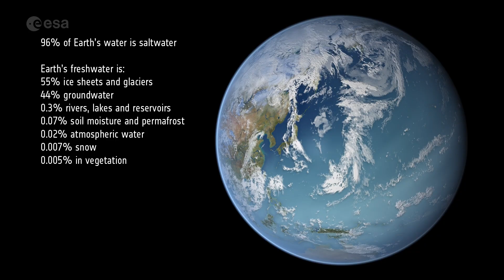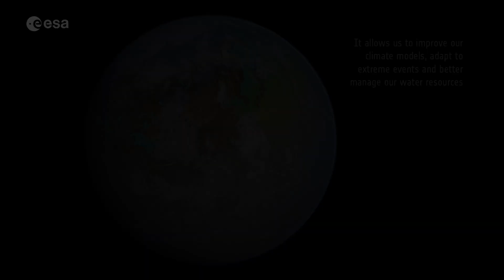Earth's water cycle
Imagine the world without water: as cold and lifeless as the planet Mars. Earth is unique in our solar system in being able to sustain liquid water on its surface. Water is essential for life and for Earth’s climate, helping transport heat around the planet, but it is difficult to track through the whole water cycle. The global view offered by satellites helps. ESA’s Climate Change Initiative is looking at a range of climate variables linked to the water cycle.

© Planetary Visions (credit: ESA/Planetary Visions)